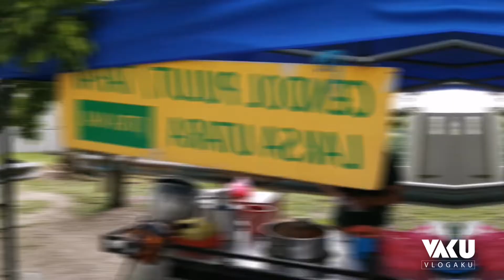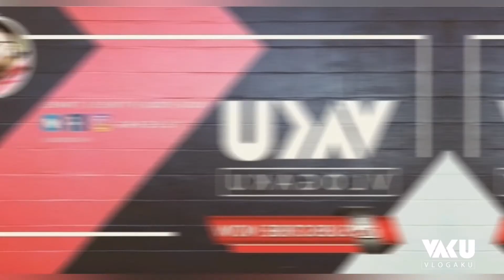LAKSA UTARA LEGEND BUDAK UITM | laksa utara sekyen 7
Laksa Utara seksyen 7 sebelah restoran mamak hakim ni merupakan salah satu port makan budak budak uitm shah alam, adakah rasa masih sama?